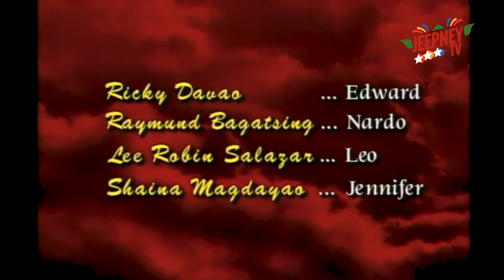Mula sa Puso: Full Episode 193 | ABS-CBN Classics